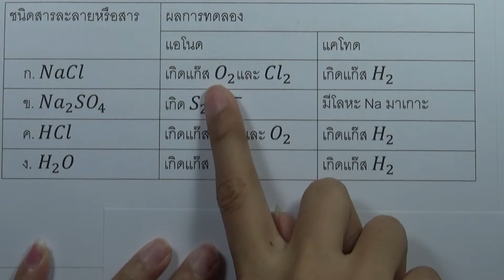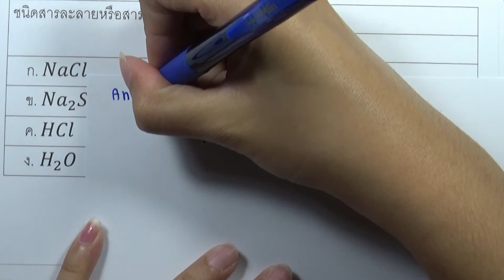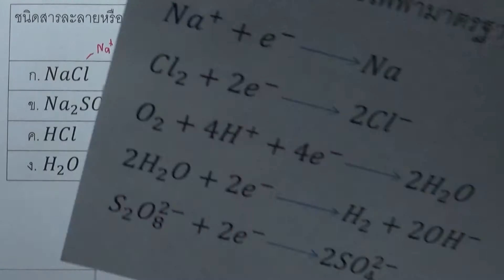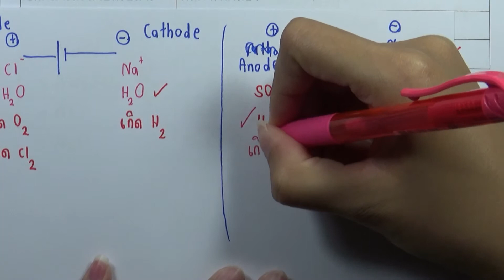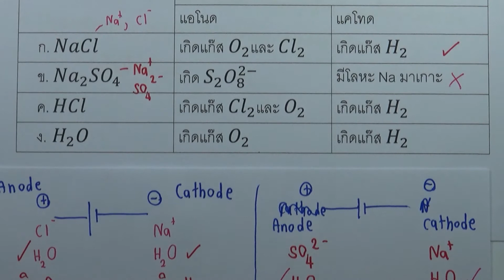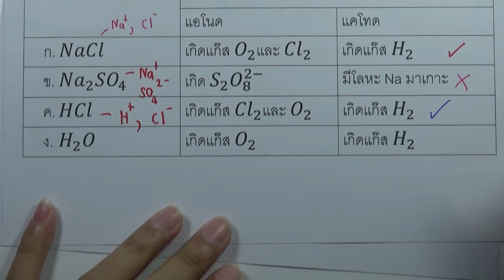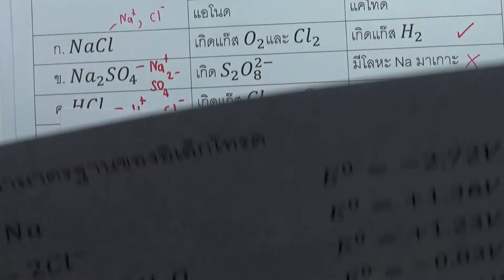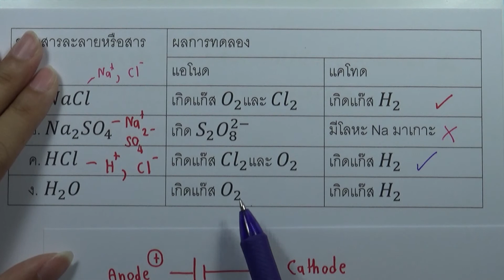ข้อสอบเอ็นท์ที่เกี่ยวกับ เซลล์อิเล็กโทรไลต์ 02